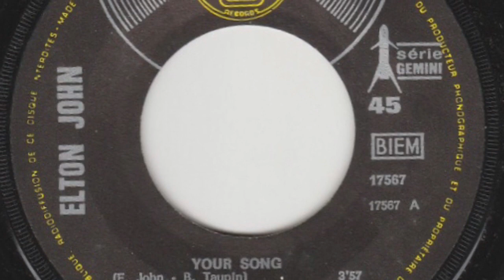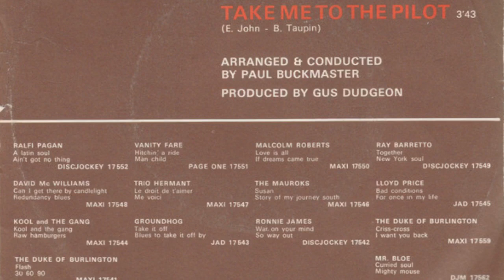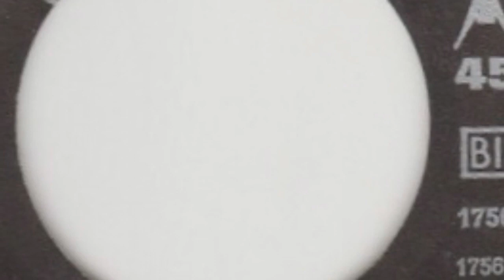Elton John - Your Song (1970)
It's a little bit funny, this feeling inside

If I was a sculptor, heh, but then again, no
Or a man who makes potions in a traveling show

And you can tell everybody this is your song
It may be quite simple, but now that it's done
I hope you don't mind, I hope you don't mind that I put down in words
How wonderful life is while you're in the world

I sat on the roof and kicked off the moss
Well, a few of the verses, well, they've got me quite cross
But the sun's been quite kind while I wrote this song
It's for people like you that keep it turned on

So excuse me forgetting, but these things I do
You see, I've forgotten if they're green or they're blue
Anyway, the thing is, what I really mean
Yours are the sweetest eyes I've ever seen